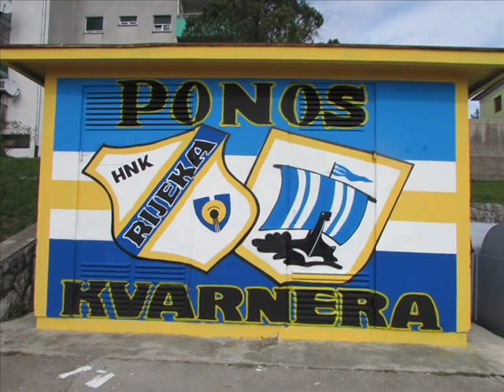Najdraža Rijeko - Klapa Nevera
Tekst pjesme napisao Damir Badurina.
Pjesmu izvode klapa Nevera i prijatelji.
Montirane fotografije su vlasništvo mnogih riječkih profesionalnih i amaterskih fotografa.